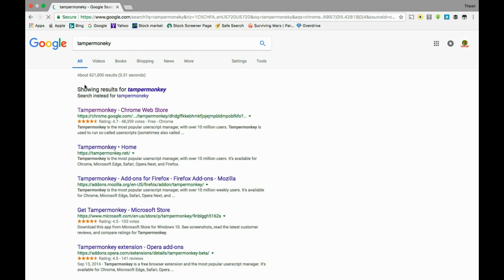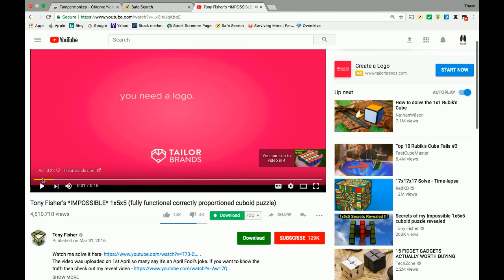Youtube Downloader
REMEMBER IT ONLY WORKS ON CHROME